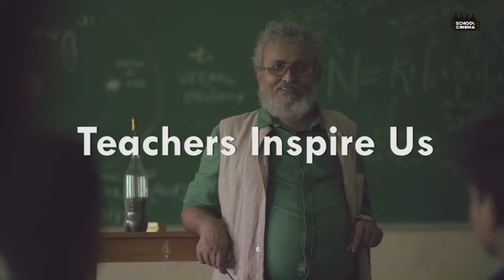TeachersdayEveryday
'. the best teachers educate young people for life, not school'

Teachers play an important role in all of our lives but seldom do we take a moment to appreciate them.  School cinema believes every teacher has influenced so many lives and one day is not enough to value them for everything they've done for us and more.

So upload an image of your teacher/ educator/ mentor/ guru and tag us! We will feature your post on our stories!

Let's make teachersdayeveryday!